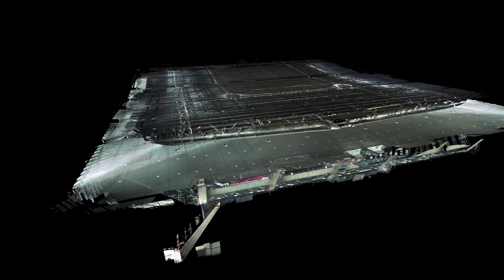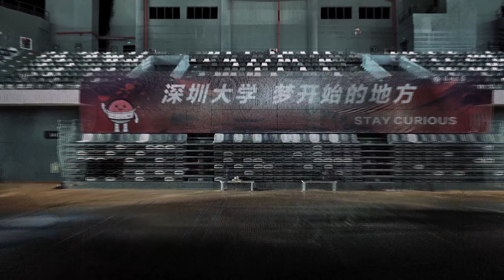【LiDAR】Shenzhen Xili Stadium